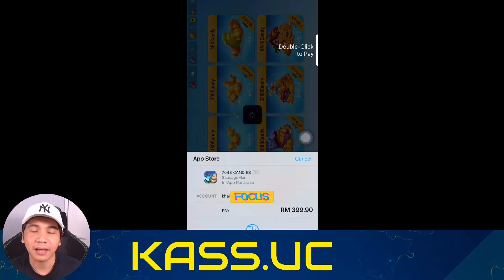CARA BELI CANDY SAUSAGE MAN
Untuk semua link
SOCIAL MEDIA KASS